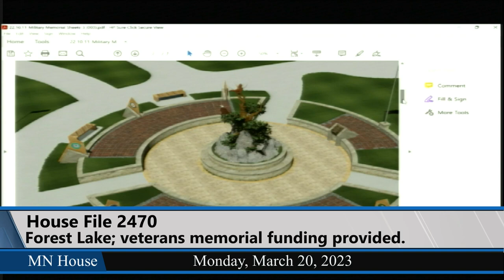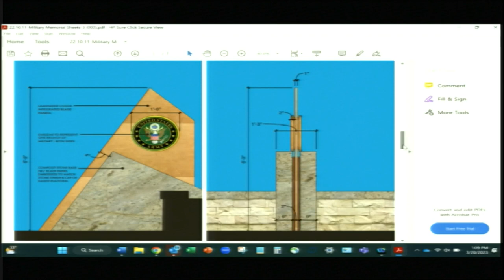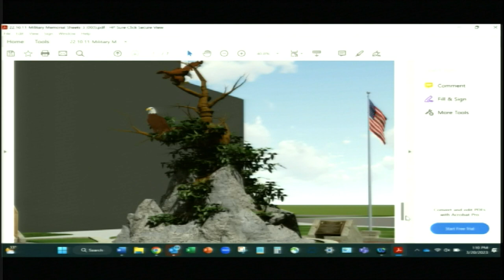House Veterans and Military Affairs Finance and Policy Committee 3/20/23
01:29 - HF2470 (Hill) Forest Lake; veterans memorial funding provided, and money appropriated.
15:24 - HF587 (Norris) Blaine; National Sports Center capital improvement funding provided, bonds issued, and money appropriated.